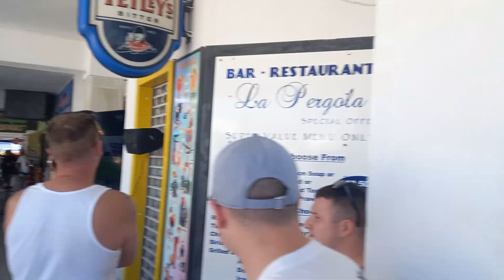PORT COLON , SOUTH TENERIFE GOLD CUP DAY , KEMPTON